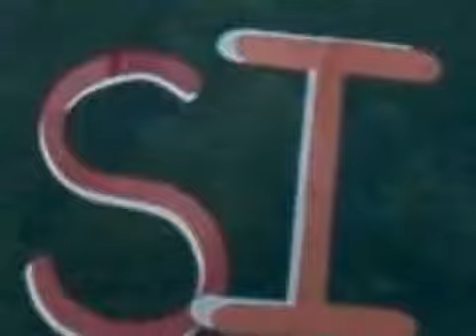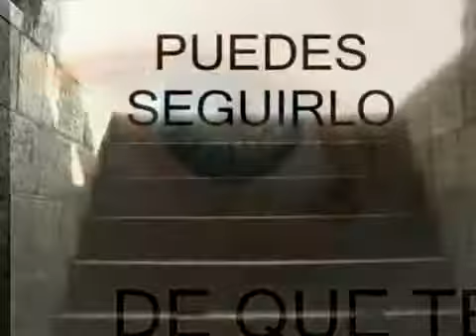SI ESCUCHAS HOY SU VOZ..wmv.avi